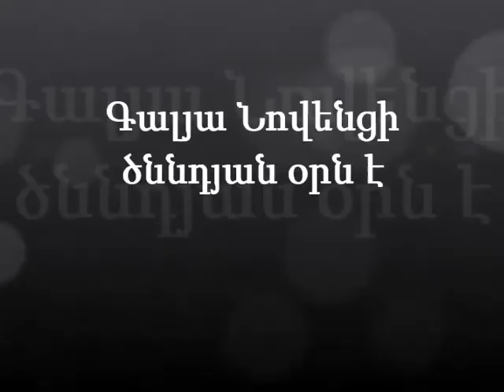Գալյա Նովենցի ծննդյան օրն է. կինոկտորներ